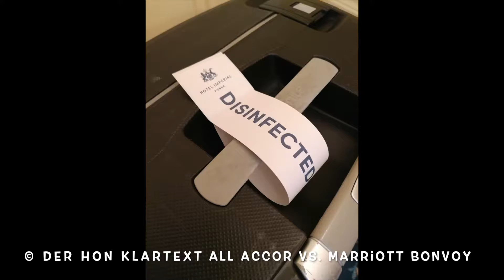BONVOY MARRIOTT vs. ALL Accor Teil 1 | WELCHES PROGRAMM IST BESSER | Der HON PrivateJet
derhon PrivateJet besthoteltester Der HON 👑 ist der König Kunde, PrivateJet Global Traveler, Luxus Hotel Tester, Gold, Platinum & Ambassador Treueprogramm Marriott Bonvoy & ALL Accor Elite Status Member und besucht, bucht, überprüft und testet